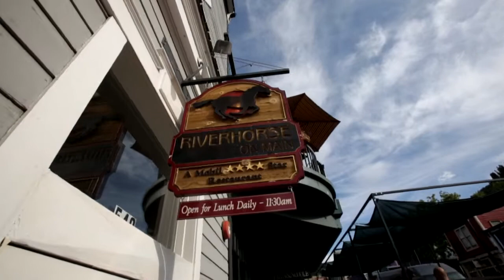Riverhorse On Main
Since its opening on New Year's Eve, 1987, The Riverhorse has been highly regarded by both restaurant critics and the dining public. In 1995, the Riverhorse became the first restaurant in Utah to receive the DiRōNA Award. This very prestigious honor, dedicated to "excellence in dining," was bestowed that year on only 223 restaurants inl of North America. The Riverhorse has maintained this distinguished honor each year since, including 2012.